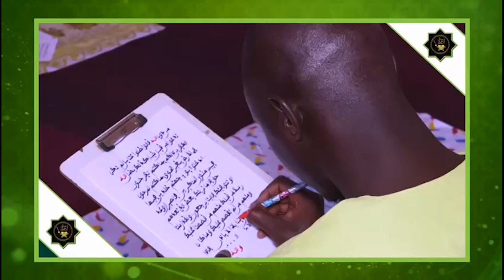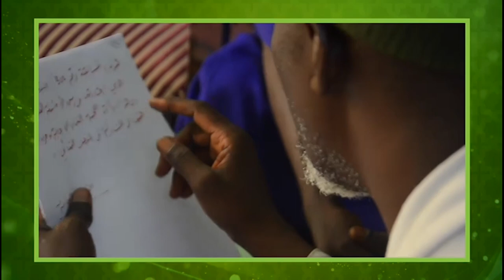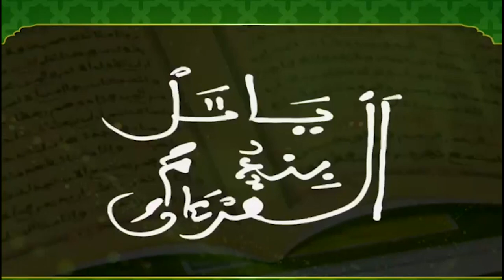FORUM GAVI RÉSUMÉ DU DISCOURS DE SEM BASSIROU DIOMAYE FAYE